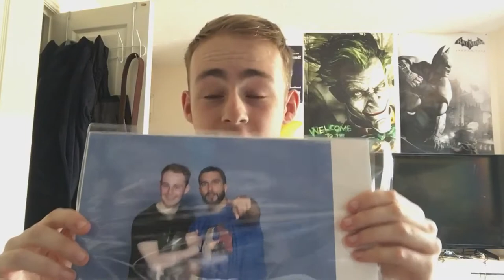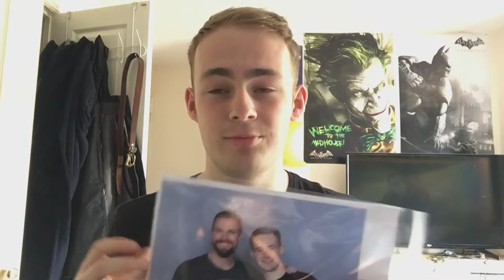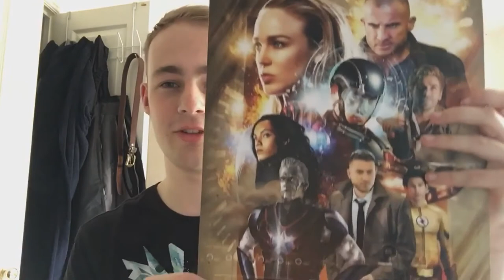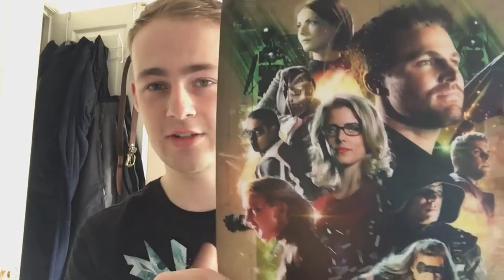Heroes & Villains Fan Fest London 2018 Vlog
Hope you all enjoy this different kind of video on the channel! Had an absolute blast at HVFF London, would definitely recommend going if they are coming to a city near you!

Hope you all enjoyed the video. Any feedback would be much appreciated!